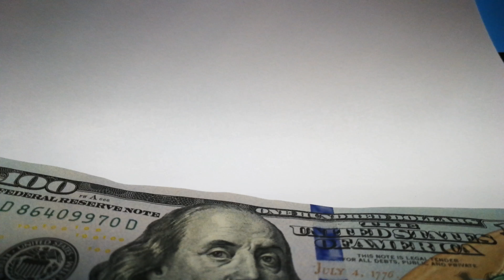Don't waste your money on rent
Stop renting. Start Building Equity. There are options out there.